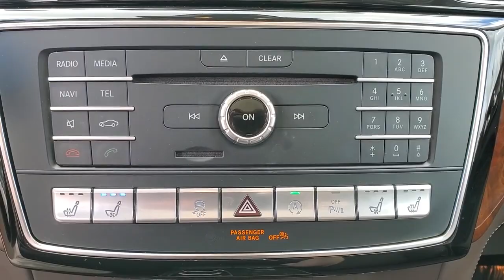2018 MERCEDES-BENZ GLS-CLASS Tallahassee, Panama City, Marianna, Valdosta, GA, Midway, FL JA999863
Used 2018 MERCEDES-BENZ GLS-CLASS available in Tallahassee, Florida at Capital BMW. Servicing the Panama City, Marianna, Valdosta, GA, Midway, FL area.

Capital BMW
3701 W. Tennessee St